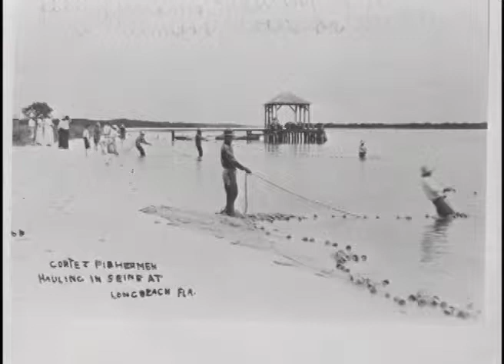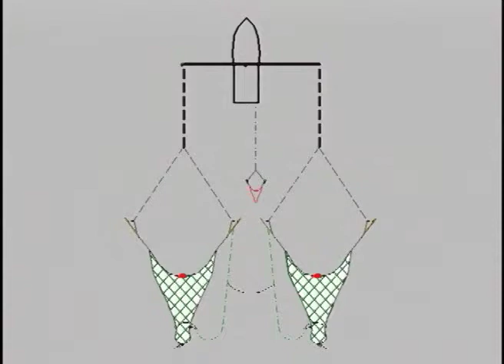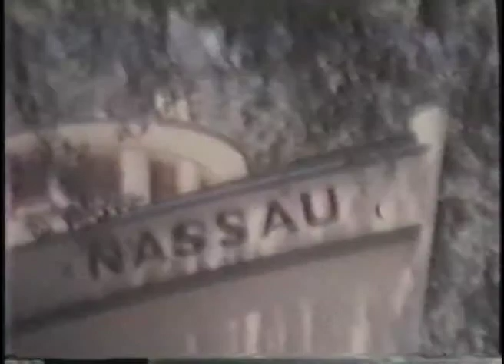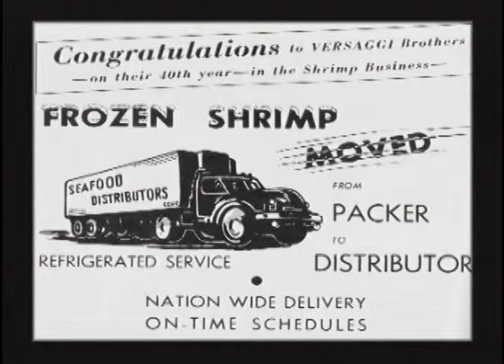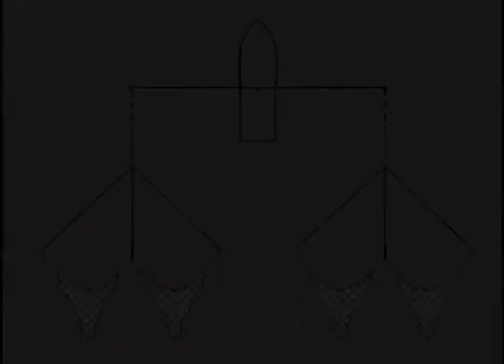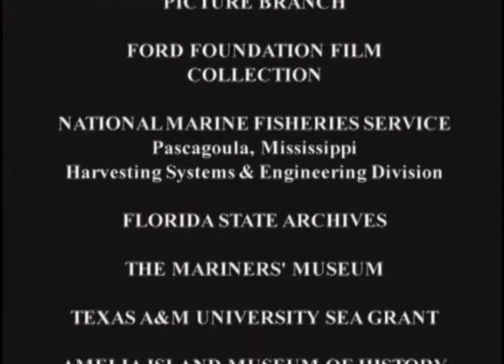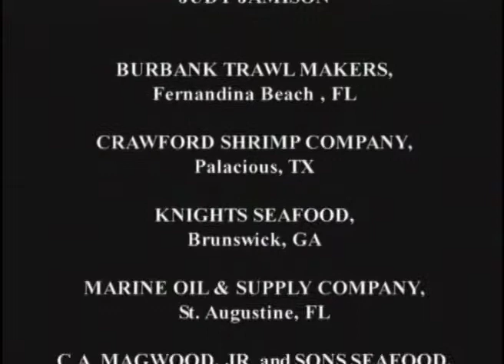A Century of Shrimping - Portrait of an American Dream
A University of Georgia, Marine Extension Service (2001) production funded by the National Fisheries Institute explores the birth of the shrimping industry to the modern day fleet.